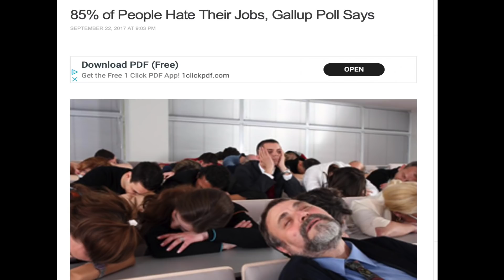WHY IT'S YOUR TIME TO MAKE A CHANGE TO TRUCKING!!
Thank you for stopping by my new Channel.  I am going to take you with me on the many ups and downs I am sure to face in my new Trucking career.  Maybe you are looking to get into trucking or maybe you just want to watch someone go through the process.